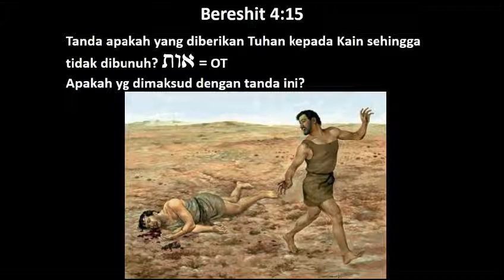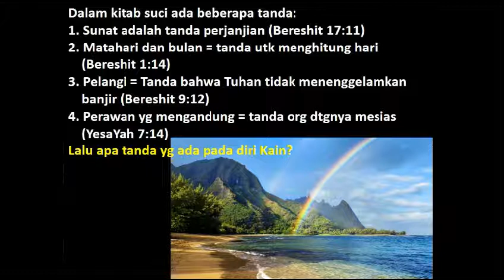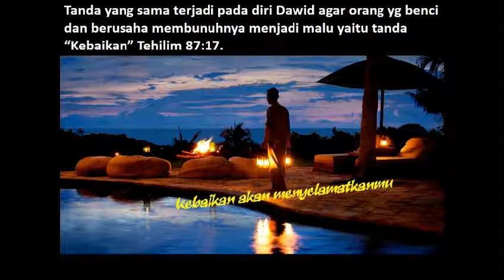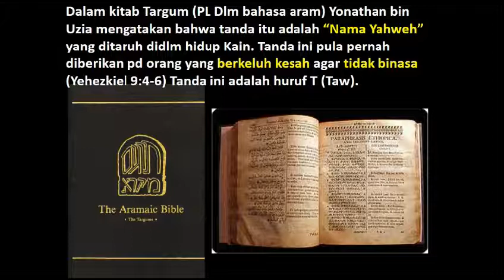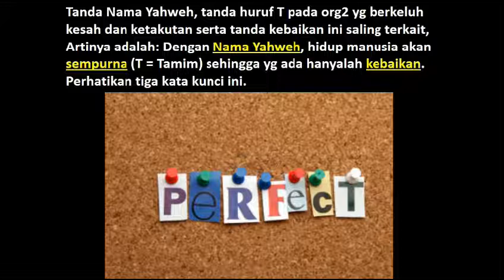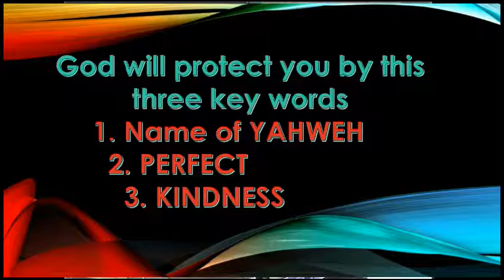0089 Tanda apakah yang diberikan Tuhan kepada Kain sehingga Kain tidak dibunuh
Selama ini orang2 Kristen bertanya2 tentang tanda apakah sebenarnya yang diberikan oleh Tuhan kemapa Kain setelah Kain membunuh adiknya yang bernama Habil, sehingga Kain tidak dibunuh oleh orang. Simaklah penerangan ini, kiranya menjadi berkat bagi sdr semuanya. Untuk melihat video yang lain dapat di lihat di menu "Video aktivitas" pada alamat